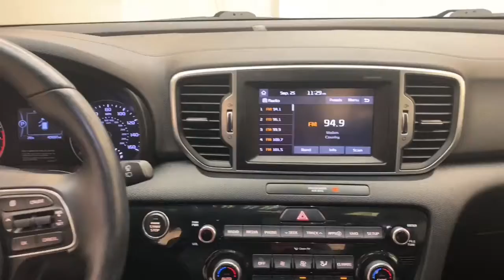2018 KIA SPORTAGE EX SUV FOR SALE!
For sale in Beautiful Daphne, AL!
Stock Number: KNDPN3AC7J7419708
Vin Number: C19708

Chris Myers Automall is the Gulf Coast's leading new and used GMC and Chrysler dealer.
Located in Beautiful Daphne, Alabama, We have over 300 new and used vehicles in stock to choose from.
No one beats our prices on pre-owned vehicles.
Chris Myers Automall has sold vehicles all over the United States.
We make financing easy and work with you to get your new vehicle delivered.
Use our safe and secure finance application to get approved today.
Our Service Department is second to none.
Have a vehicle you want to sell? We will buy it even if you do not purchase from us. We offer top dollar!
You can’t miss with Chris!